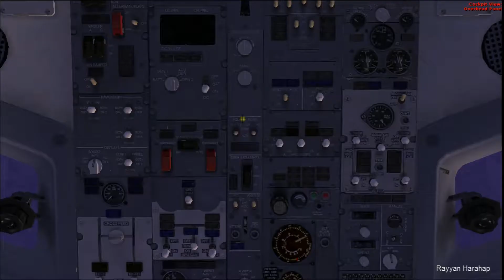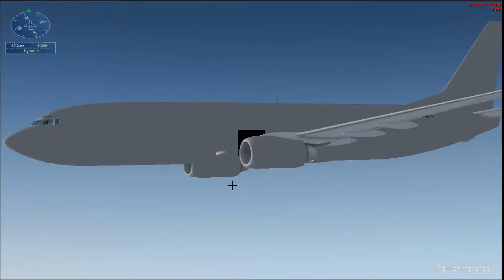SECRET SHUTTLE FSX Mission